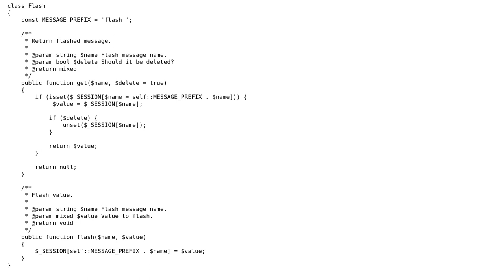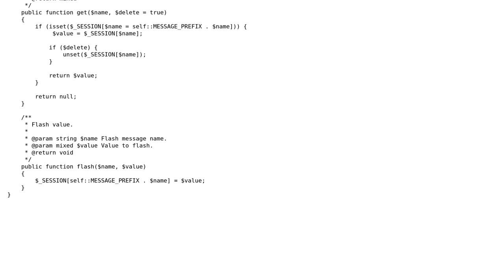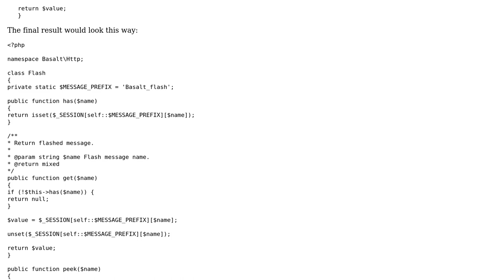Code Review: Session flash class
With thanks & praise to God, and with thanks to the many people who have made this project possible! You are responsible for your own actions.